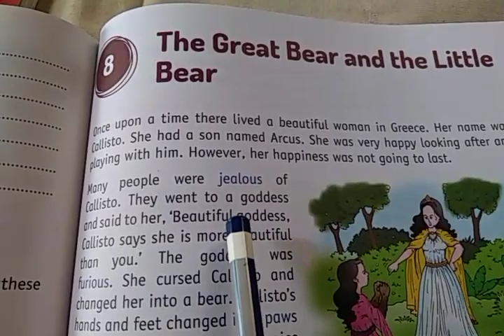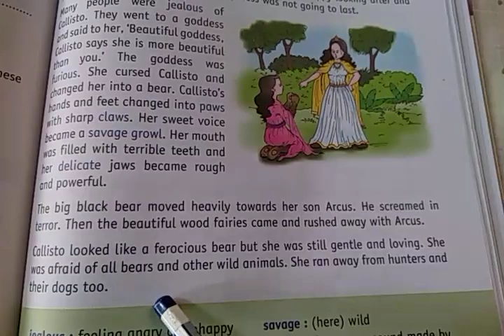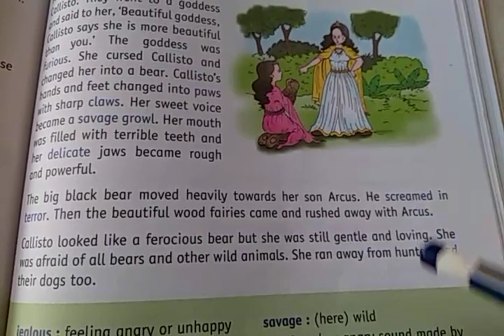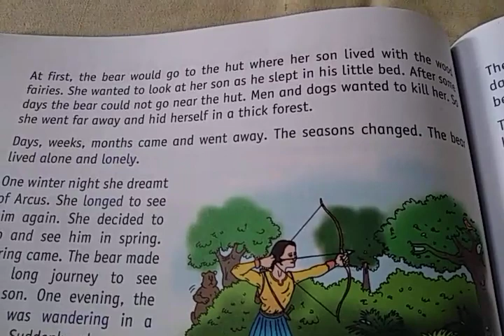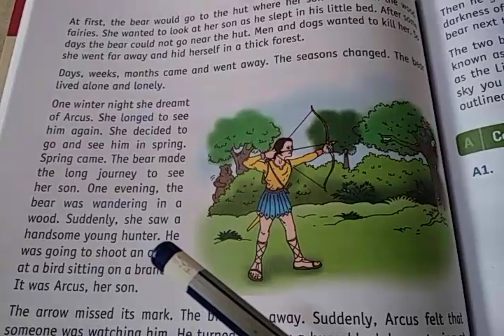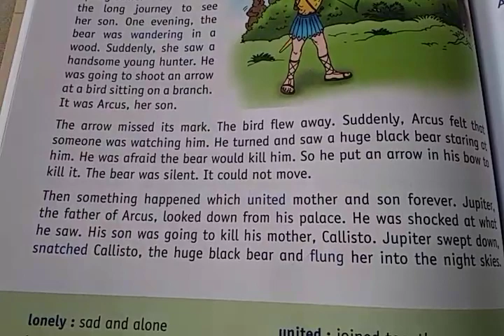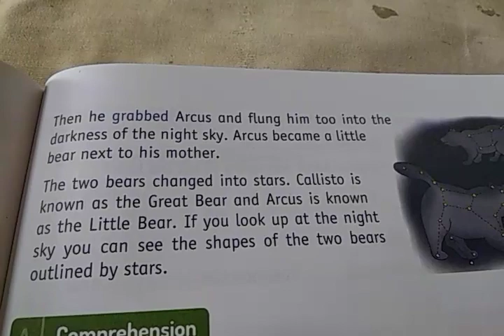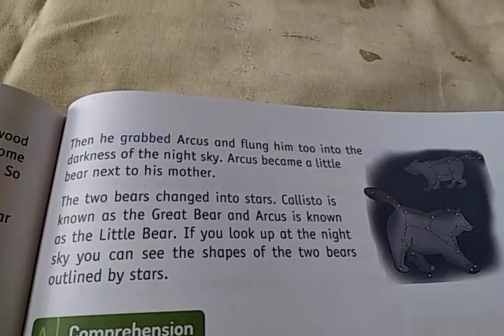The Great Bear and the Little Bear, chapter 8,Real English Book Class 2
Real English Book Class 2 chapter 8 with explanation